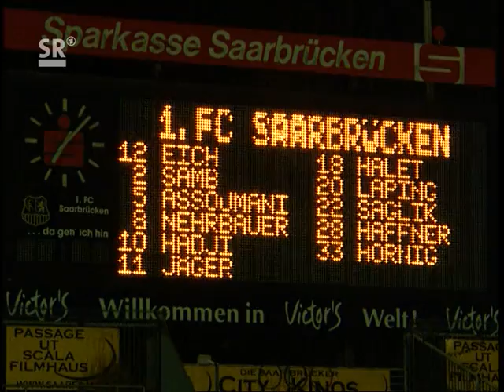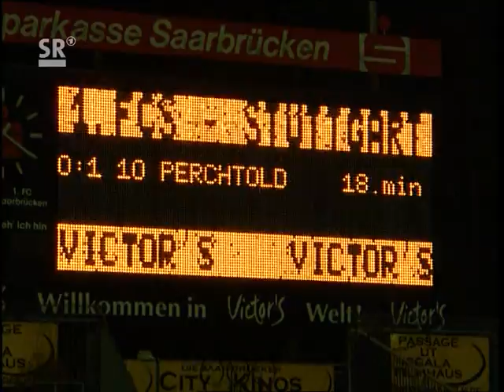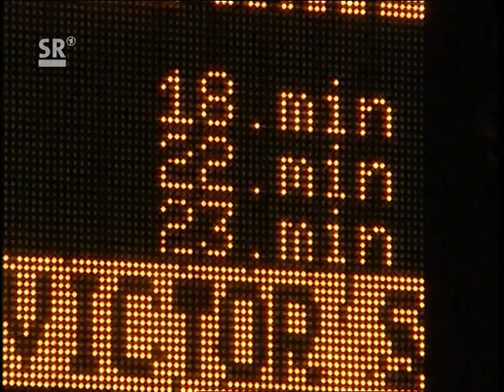1.FC Saarbrücken - VfB Stuttgart II 3:2 (3:2) -- 17.11.2006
1.FC Saarbrücken - VfB Stuttgart II 3:2 (3:2)
Regionalliga Süd 2006/2007
17.Spieltag

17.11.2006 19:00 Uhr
Ludwigsparkstadion, Saarbrücken
Zuschauer: 2000
Schiedsrichter: Roland Greth (Menning)

0:1 Perchtold (18., Foulelfmeter)
1:1 Hadji (22.)
2:1 Saglik (23.)
2:2 Schuster (26.)
3:2 Saglik (45.)

Gelbe Karten
Saarbrücken: Halet(5. Gelbe Karte),Zydko(1.)
VfB II: Pisot(1. Gelbe Karte),Beck(2.)

1. FC Saarbrücken

Aufstellung:
Eich - Halet     , Assoumani , Hornig , Laping     - Samb , Nehrbauer , Hadji     , Haffner - Jäger , Saglik

Einwechslungen:
70. Zydko     für Laping
85. Gebhardt für Saglik

Trainer: Philippe

VfB Stuttgart II

Aufstellung:
Hammel - Beck     , Pischorn , Pisot     , Schaschko - Weis , Schuster     , Dausch     , Perchtold         , Morys - Szalai

Einwechslungen:
60. D. Galm für Perchtold
72. Klauß für Dausch
78. Schuon für Szalai

Trainer: Adrion